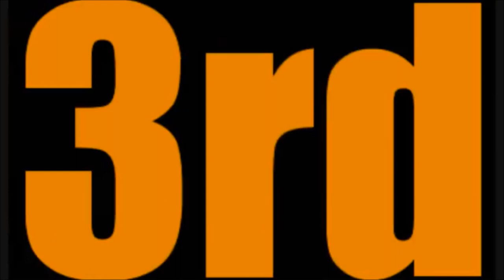STIII 3rd strike - Partidas online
Quem não tem Zang vai com Hugo.
Vamos jogar esse clássico dos jogos de luta e cenário do icônico Evo moment 37